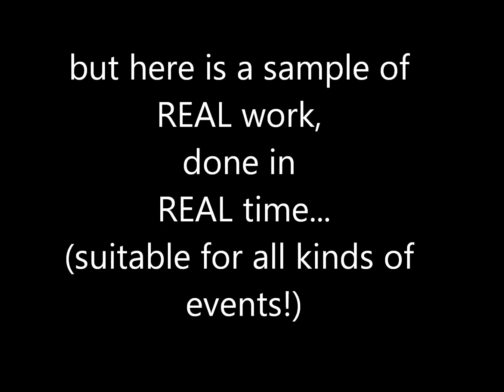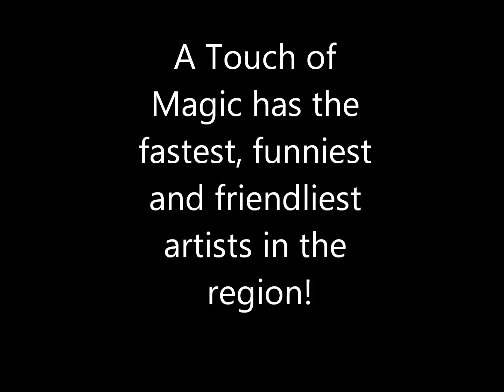Award-winning Face Painting in Minnesota by A Touch of Magic Entertainment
When you're ready for friendly and fast face painting, you're ready for A Touch of Magic! Named "Best Party Entertainment" in Minneapolis/St.